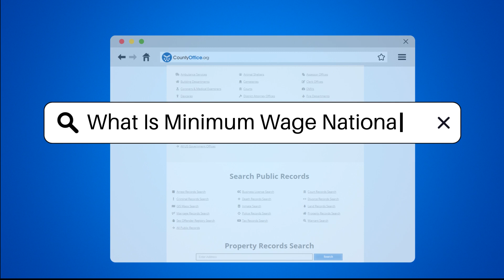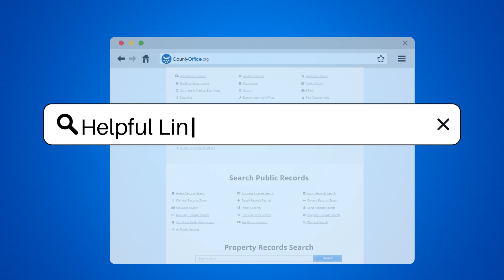What Is Minimum Wage Nationally? - CountyOffice.org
What Is Minimum Wage Nationally? Are you curious about minimum wage laws and how they impact both employers and employees? In this insightful video, we delve into the intricacies of minimum wage regulations at both the federal and state levels. Discover the significance of the Fair Labor Standards Act (FLSA) in setting the federal minimum wage, currently at $7.25 per hour since 2009. Explore how states can establish their own minimum wage rates, sometimes exceeding the federal standard, and how certain cities and counties may have their unique wage laws. Uncover the nuances of minimum wage for tipped employees and special provisions for specific worker categories. Understanding these laws is essential for ensuring compliance and fair compensation in the workplace. Stay informed and empowered by watching this video!